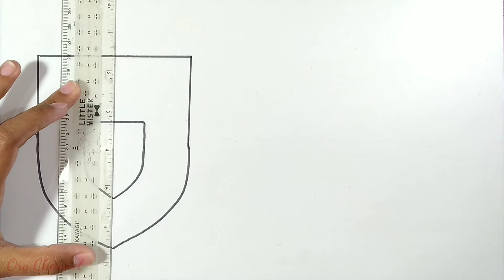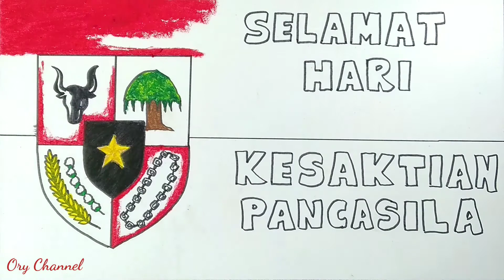Menggambar poster hari kesaktian pancasila || Menggambar lambang pancasila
Berikut ini adalah cara menggambar poster hari kesaktian pancasila,menggambar lambang pancasila
Adapun bahan dan peralatannya :
1.Kertas BC 33×21
2.Spidol sowmam mini
3.Penggaris
4.Crayon dong-a
5.Kemucing mini